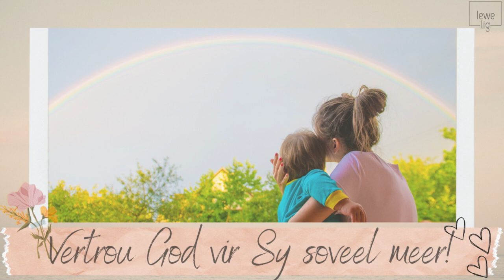LEKKER LUISTER 38 - VERTROU GOD VIR SY "SOVEEL MEER"!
STAAN VERRAS!
Hoe gouer ek begin glo dat God my met Sy "soveel meer" wil seën en dit begin soek, hoe meer staan ek verras oor waarmee Hy my dan seën. Shalom Shalom